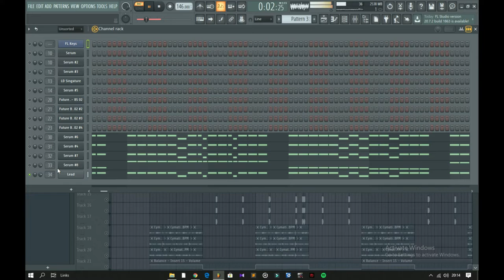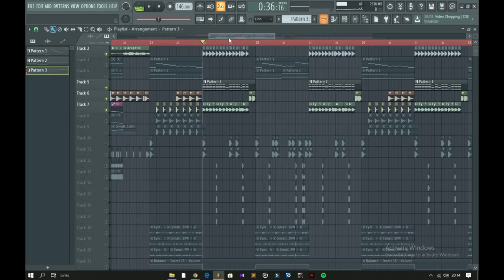Marshmello x Crankdat - Falling To Pieces ( FL Studio Remake + FLP )